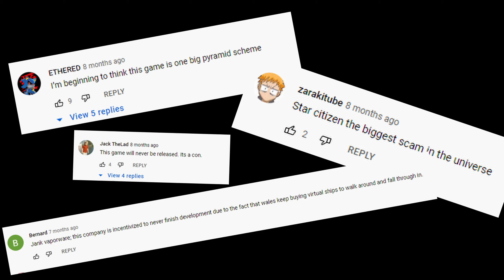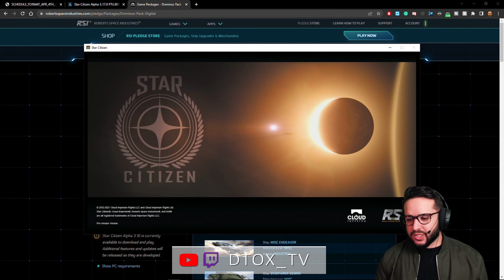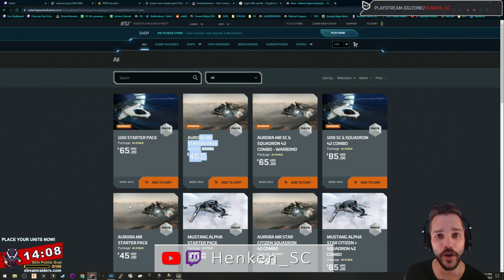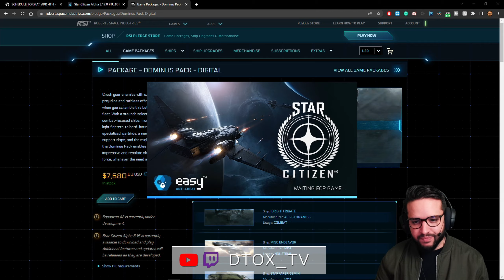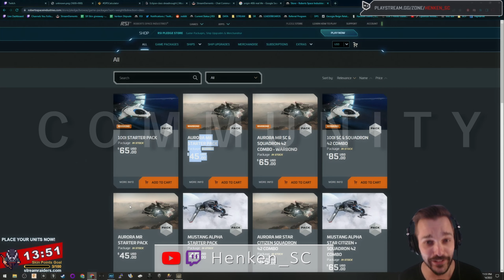I asked Star Citizen streamers why they still play...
I asked twitch streamers why they still play star citizen in 2022, and what keeps them coming back to Star Citizen. Graphics, gameplay, and community were a large chunk of their answers.

Thank you to everyone for letting me use their clips